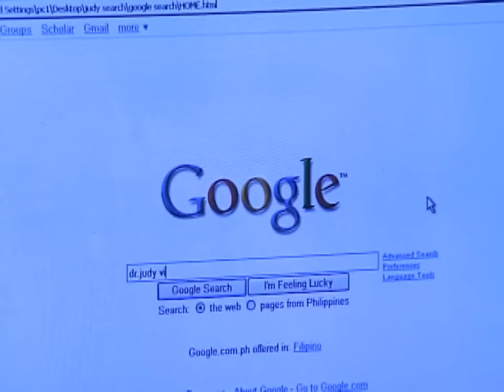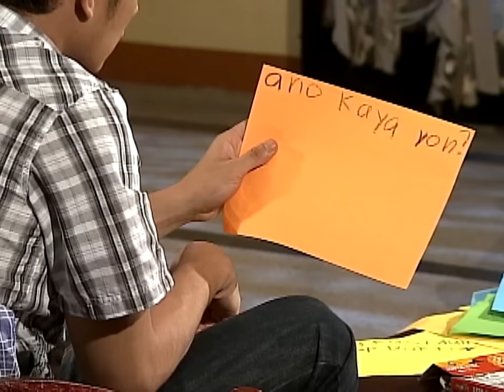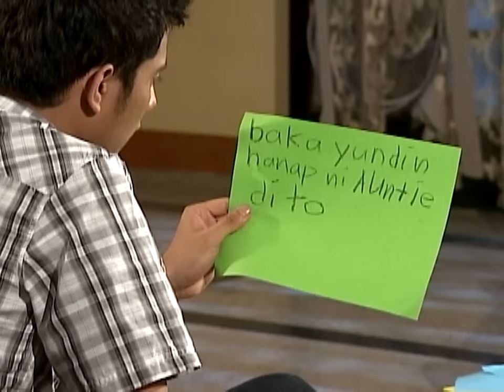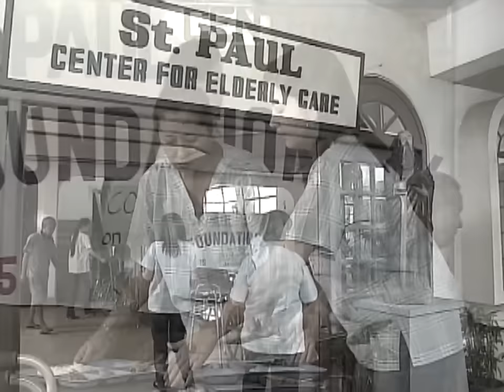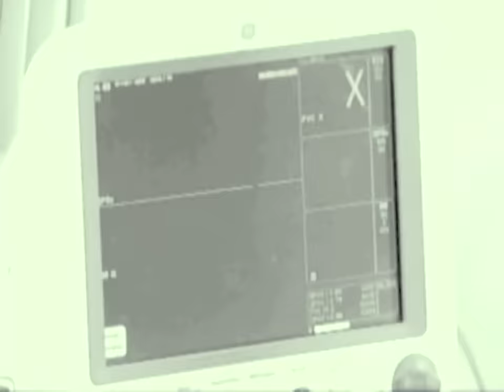Full Episode 58 | Momay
Episode 58 Cast:

Xyriel Manabat (Momay) / Glydel Mercado (Hillary) / Lito Pimentel (Mickey) / William Lorenzo (Joel) / Ogie Diaz (Mando) / Tyrone Perez (Gary) / Bettina Carlos (Raven, Mary) / Lorna Tolentino (Shirley) / Maliksi Morales (Andro) / Ejay Falcon (Justin, JJ) / Queenie Padilla (Alyssa, Kate) / Rustica Carpio (Inkang Tale, Natalie) / Michael Conan (Leon) / Joel Torre (Donnie)